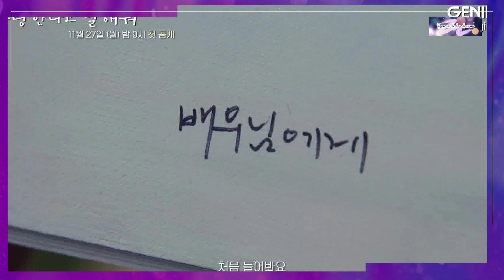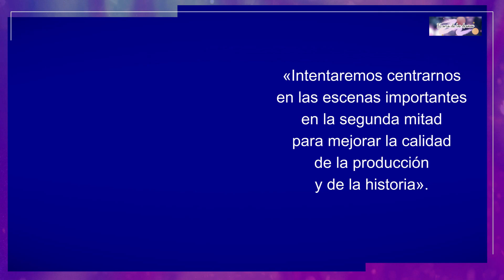SONG KANG HABLA DE “MY DEMON” Y “SWEET HOME” | NUEVOS DRAMAS DE JANG NA RA Y JANG DONG YOON Y MÁS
Park So Dam reta a Seo In Guk a sobrevivir en “Death’s Game”. | Jung Hae In podría protagonizar una comedia romántica de los creadores de “El amor es como el chachachá”. | “Maestra: Strings of Truth” se estrenará en diciembre. | Bae In Hyuk cree que Lee Se Young está loca en nuevas promos de “The Story of Park’s Marriage Contract”. | Shin Hyun Bin aprende legua de signos para comunicarse con Jung Woo Sung en “Tell Me That You Love Me”. | Song Kang y Kim Yoo Jung cuentan por qué decidieron trabajar en “My Demon”. | Ji Chang Wook y Shin Hye son amigos, novio y exnovios en “Welcome to Samdalri». | Song Kang debe elegir entre ser monstruo o humano en “Sweet Home 2”. | “Night Has Fallen” se estrenará a principios de diciembre. | Kim Dong Wook protagonizará «Not Very Powerful, but Attractive”. | “My Happy End” de Jang Na Ra y Son Ho Jun confirma su fecha de estreno. | Kim Hee Sun y Lee Hye Young serán familia política en “Gaslighting”. | Gong Myung y Kim Min Ha protagonizarán un nuevo drama de fantasía. | “The Sand Flower” de Jang Dong Yoon y Lee Joo Myung se estrenará el mes que viene. | MBC confirma la extensión de la segunda parte de “My Dearest”. | Netflix anuncia el reparto oficial de “Karma”. | Jung Sung Il podría trabajar con Kim Hye Soo en “Trigger”. | Choo Yeong Woo podría trabajar con Im Ji Yeon en un drama histórico.